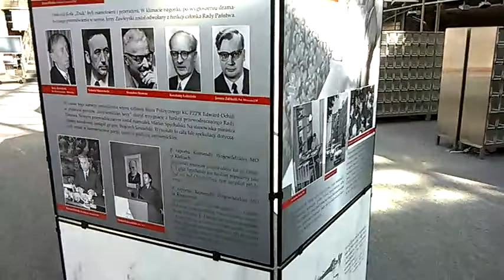DAMY RADĘ,GDY MAZUR ZA DORADZANIE NA STRONĘ PEPICZKÓW PRZEPĘDZIMY I PO LICHWIE!!!